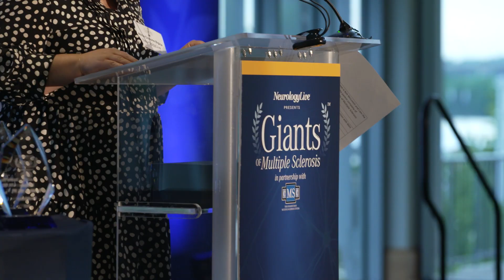Giants of Multiple Sclerosis™ 2022 Program Reel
Giants of Multiple Sclerosis™ is a premier neuroscience award program that celebrates the pioneers, innovators, and future generations of leaders who have been selected by their peers for their remarkable achievements in multiple sclerosis. The Giants of MS program inducted its inaugural class of inductees in 2022 during an exclusive reception held during the 2022 CMSC Annual Meeting in National Harbor, Maryland. Watch the video to learn more about Giants of MS and see highlights from this year's awards ceremony.